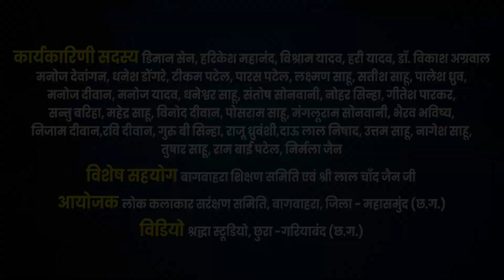शास्त्रीय संगीत | श्री शुभम दास महंत | सात दिवसीय लोकसंगीत कार्यशाला बाग़बाहरा | भाग 02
सप्त दिवसीय लोक संगीत कार्यशाला बागबाहरा
दिनांक 25 मई 2024 से 01 जून 2024 तक
विधा :- शास्त्रीय संगीत
विधा गुरु :- श्री शुभम दास महंत
आयोजक :- लोक कलाकार सरंक्षण समिति बागबाहरा
सरंक्षक :- गौतम जैन, चिंता राम सेन, हबीब खान "समर" (बागबाहरा)
अध्यक्ष/संयोजक :- धनराज साहू (बागबाहरा)
उपाध्यक्ष :- किरण क्षत्रे (बागबाहरा)
सचिव :- बालेश साहू (कोसरा)
सह सचिव :- हरिकेश महानंद (बागबाहरा
विशेष सहयोग :- बागबाहरा शिक्षण समिति बागबाहरा, जिला- महासमुंद (छ.ग.)
विडियो :- सुखी यादव, गुरु बी सिन्हा
पोस्ट प्रोडक्शन :- श्रद्धा स्टूडियो छुरा